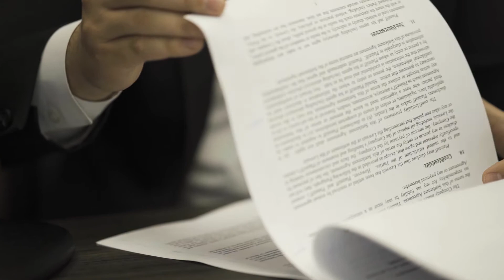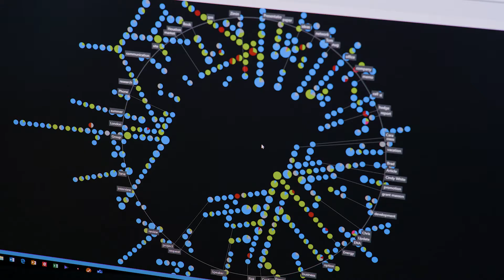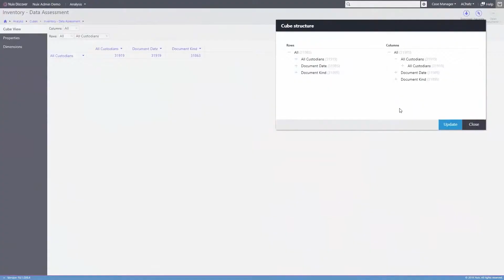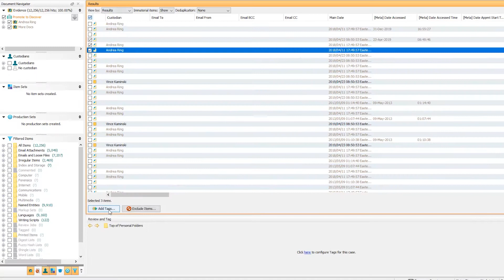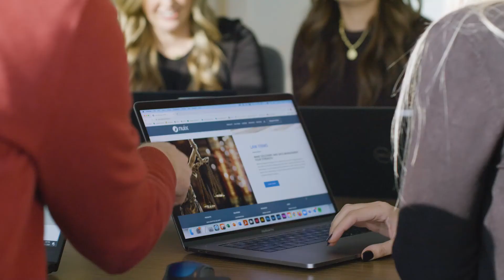Using Artificial Intelligence to Reduce the Cost of Legal Discovery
The legal industry needs to analyze masses of documents to find patterns and connections, sifting through more and more information against increasingly tight timelines. Nuix Discover uses machine learning technologies to help attorneys make faster and more accurate decisions. We focus on innovation and technology so you can focus on your legal strategy.